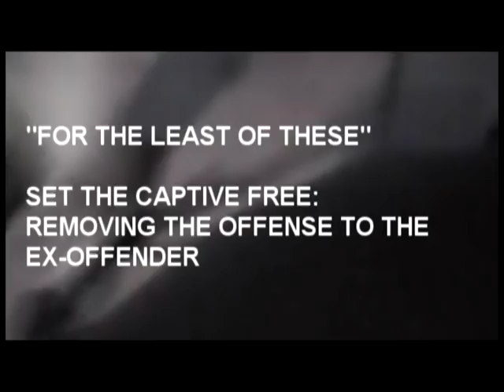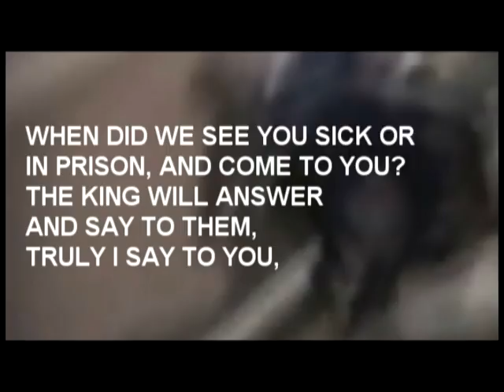For The Least of These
The keystone speaker for the event will be Dr. Perkins who will give a two-part lecture on The Call to Community Development. Additionally, Dr. Paul Louis Metzger will present a talk Folsom Prison Blues Revisited, and there will also be break-out sessions, panel discussion with community leaders and testimonial. Proceedings will be moderated by Pastor Henry Greenidge. Registration begins at 8:00am and the conference runs from 9:00am until 5:00pm.